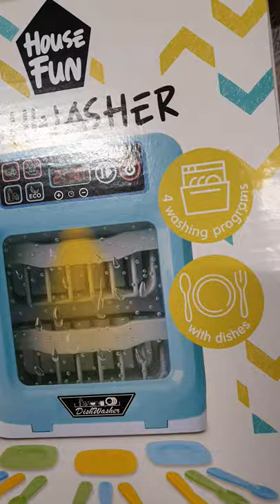ARRIVAGE ACTION - LA MINUTE NOUVEAUTÉS JOUETS